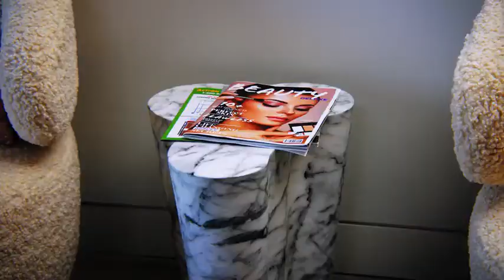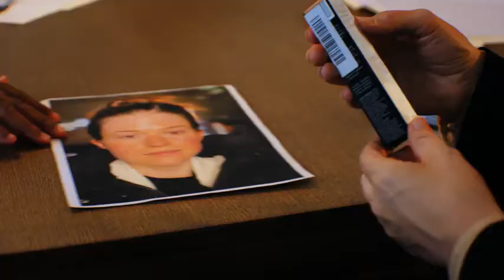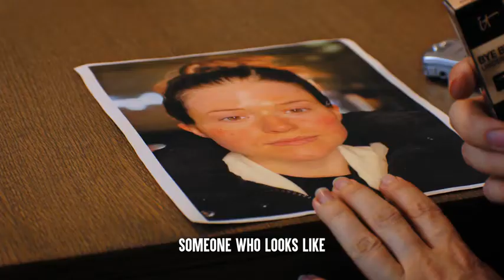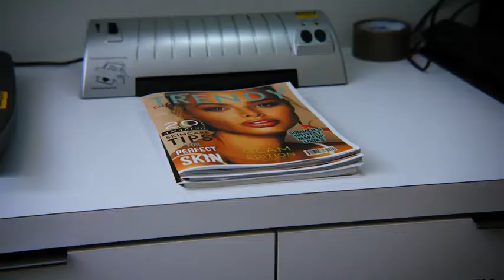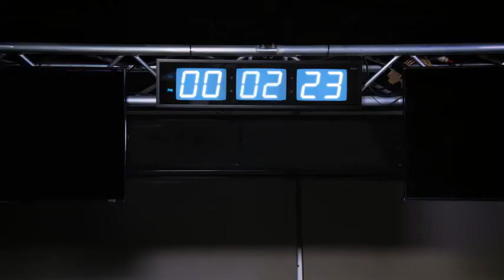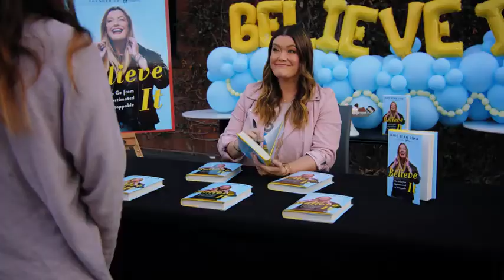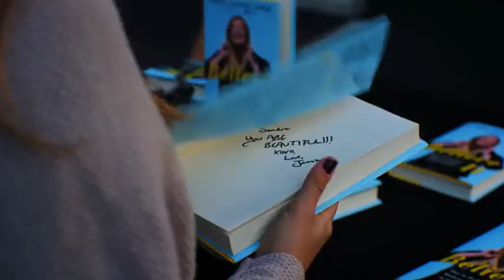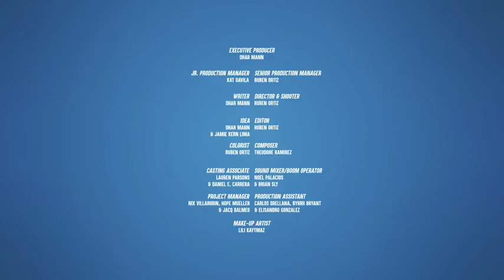DharMann & IT Prove Everyone's Beautiful One Skin Type at a Time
I play Katrina the Home Shopping Consultant, as seen in the hot pink blouse.
15min mark.